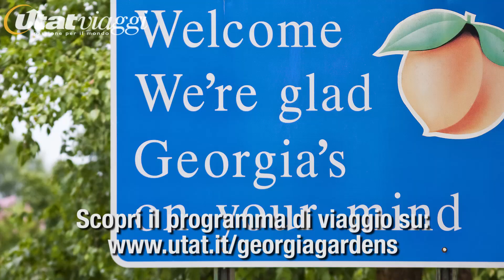Tour USA: Georgia Gardens - Utat Viaggi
Tour PRIMAVERA IN GEORGIA: GIARDINI & FIORI. Un tour che celebra l’inizio della Primavera, il fiorire dei giardini e della natura nel grande Sud degli Stati Uniti.